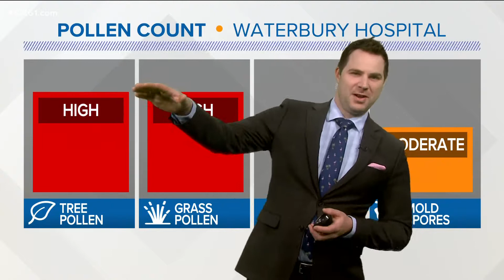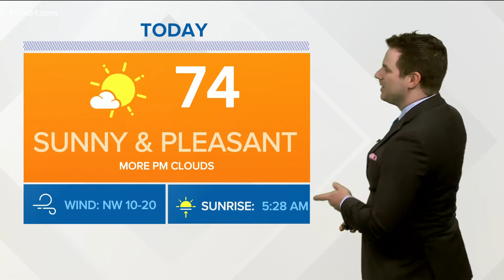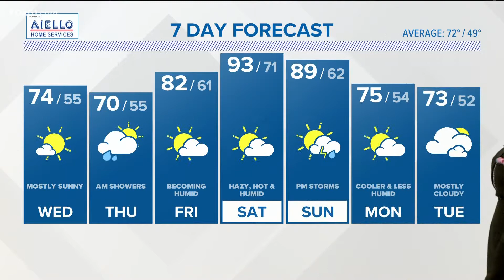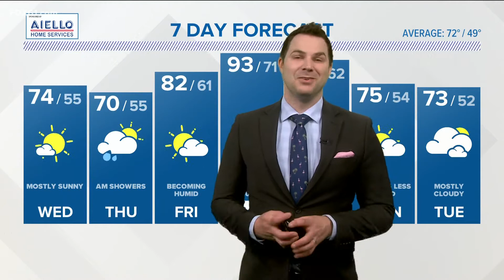CONNECTICUT FORECAST: Morning - May 18, 2022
Refreshing again for Wednesday with sunshine, comfortable temperatures in the 70s and a bit of a breeze.

Then we'll get a quick round of some much-needed rain heading into Thursday morning.

The afternoon looks dry but with clouds lingering throughout the day on Thursday, temperatures may stay limited in the 60s throughout the day.

Humidity starts rising again Friday and it could be hazy, hot, and humid on Saturday.